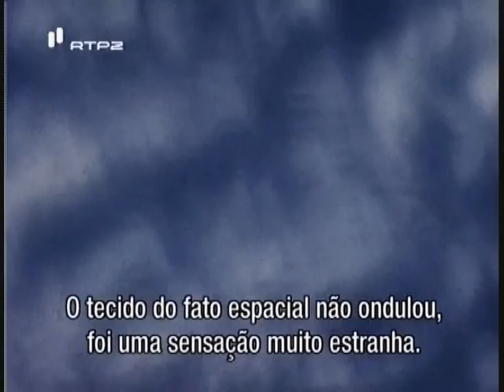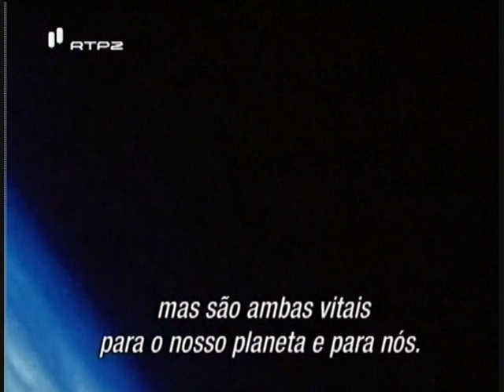The (1st) highest jump ever (from space) - Free Fall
The highest jump ever (from space) Documentário Terra - O Poder do Planeta - Episódio 2 - Atmosfera   BBC, Free Fall